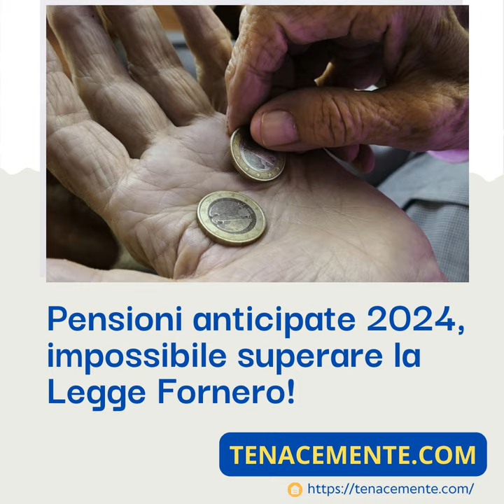Pensioni anticipate, impossibile superare Legge Fornero!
Pensioni anticipate 2024, impossibile superare la Legge Fornero! Ecco perché. LEGGI ORA 👉 TENACEMENTE.COM 👈

👉  METTI LIKE E COMMENTA QUI SOTTO!

Ti siamo stati d'aiuto? Tu cosa ne pensi? Commenta qui sotto per raccontarci le tue esperienze. Grazie!

Ultimissime sulle pensioni anticipate: il dibattito sulla nuova riforma delle pensioni in Italia è fermo, mentre i sindacati e il governo continuano a confrontarsi sui costi del prepensionamento. Sebbene sia stato proposto di consentire una riforma per il pensionamento anticipato entro il 2024 e superare la Legge Fornero, i costi stimati sarebbero troppo elevati per l’INPS e metterebbero a dura prova l’economia italiana. Le ultime notizie sul pensionamento anticipato indicano che non c’è ancora soluzione a questo dilemma ed entrambe le parti devono continuare a negoziare per trovare un compromesso.